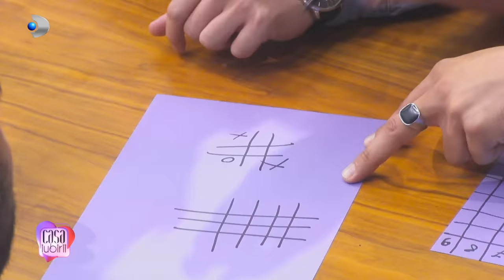Casa Iubirii (13.10.2023) - Episodul 271 - Sezonul 2 | Editie COMPLETA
Emisiunea ,,Casa Iubirii'', o călătorie impresionantă pentru gasirea sufletului pereche, va putea fi urmarită în fiecare zi, de luni pana vineri, de la ora 10:00 şi de la 16:30, şi în fiecare sâmbătă şi duminică de la 16:00 şi de la 19:00.

14 concurenţi, 7 fete şi 7 baieti, vor intra în Casa iubirii pentru a-şi găsi dragostea, iar Andreea Mantea le va fi alături pe tot parcursul show-ului, ghidându-i cu empatie, pe drumul sinuos al descoperirii de sine şi a celuilalt. La capătul acestei experienţe cu totul speciale vor exista doi câştigători, o fată şi un băiat, fiecare dintre aceştia intrand în posesia premiului de 10.000 de Euro. În fiecare săptămână a difuzarii show-ului, în Galele ce se vor desfăsura în fiecare duminică, va fi ales de telespectatori, prin vot, Favoritul/Favorita săptămânii, care va avea parte atât de recunoasterea publicului, cât şi de un premiu de 5 000 de lei.

00:00 - Intro
00:50 - Inainte de emisiune
06:10 - Antoni vrea sa nu se mai vorbeasca despre el si Larisa
11:30 - Certurile dintre Mihaela si Robert continua
29:20 - Mihaela, extrem de geloasa?
38:55 - Mihaela si Robert, rafuiala fata in fata! | Antoni, Geani si Radu, discutie despre fete
01:08:35 - Ce se mai intampla intre Lorena si Laurentiu? | Catinca si Bianca, discutie cu Robert
01:35:13 - Cristina si Radu, discutie in gradina - Bianca si Ionut se cunosc mai bine
02:11:37 - Laurentiu vrea sa o impace pe Lorena - Julia, scene de gelozie
02:25:00 - Andreea Mantea, in casa fetelor - Ce se intampla intre Catinca, Cosmin si Julia? | Radu si Cristina, pedepsiti